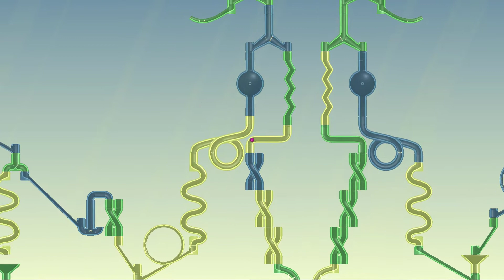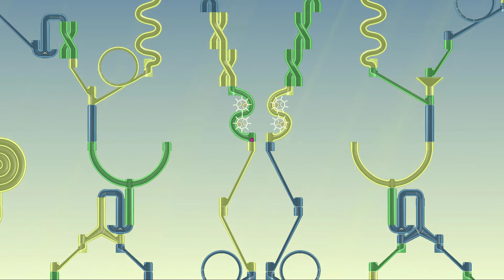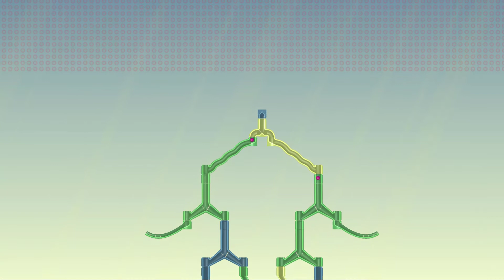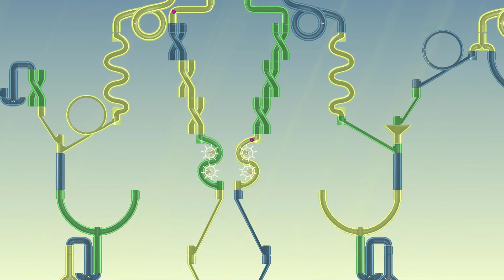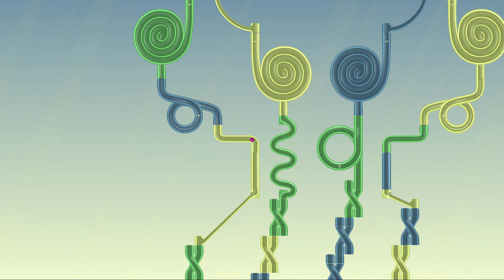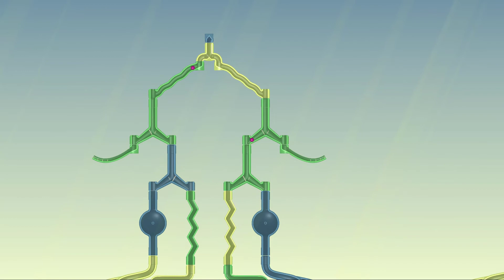Marble Run Race "Money" ASRM #102 - Incredi Marble Game THC